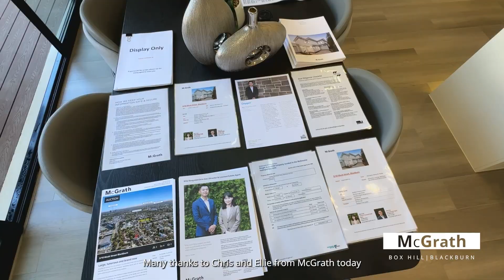2/10 Musk Street, Blackburn | Auction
Enjoying the privacy of a rear position on a tree-lined street that is central to every desirable amenity, brand new brilliance seamlessly blends with an abundance of space within this just-completed family residence.